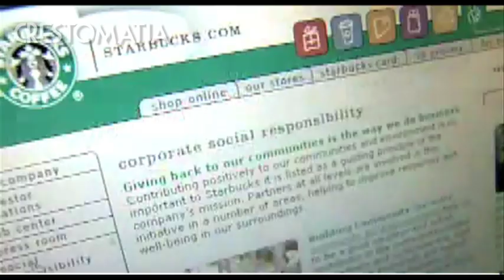Universidad de la Comunicación / Programa 11 "Responsabilidad Empresarial" 3er bloque